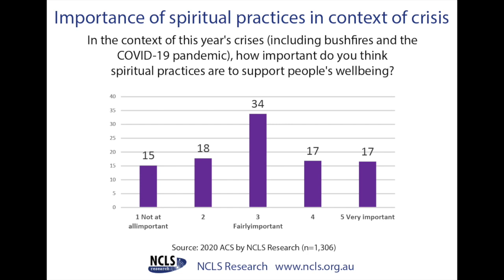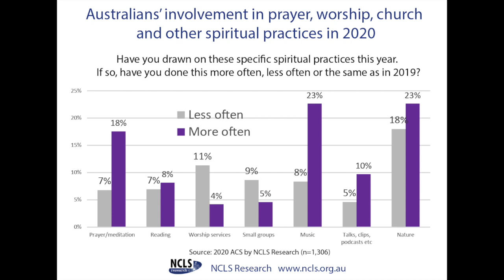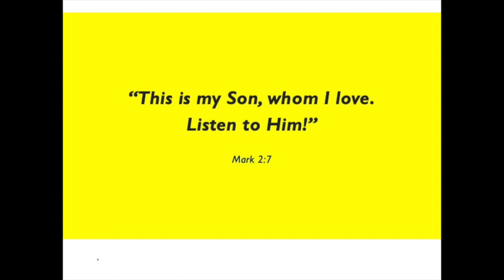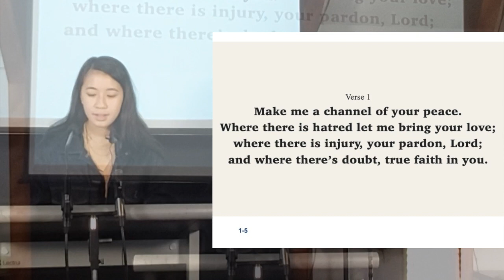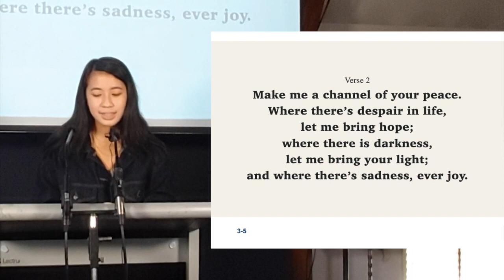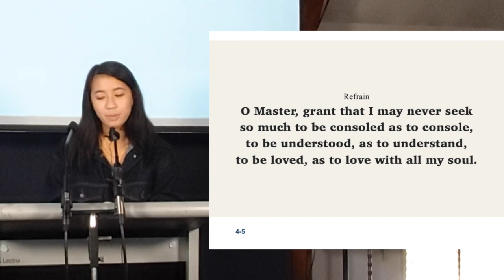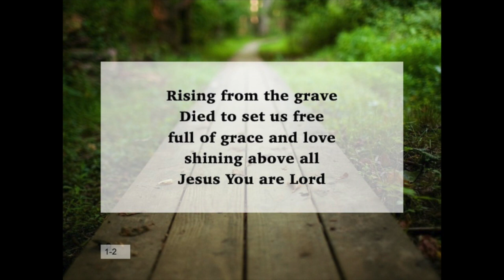Sunday Worship 14 February 2021 Transfiguration of Jesus Part 2